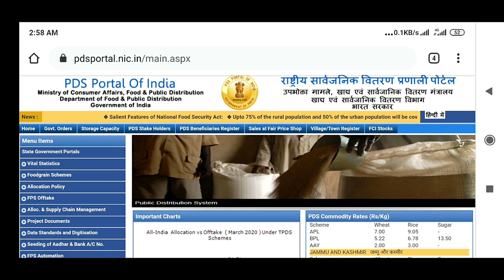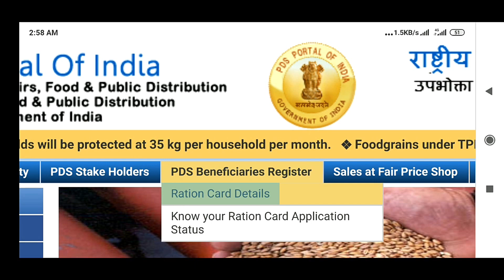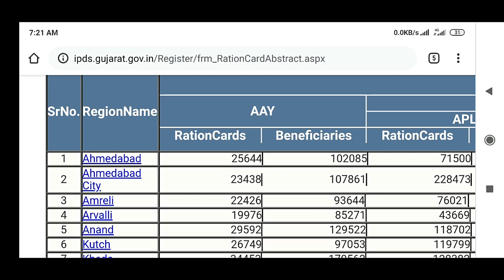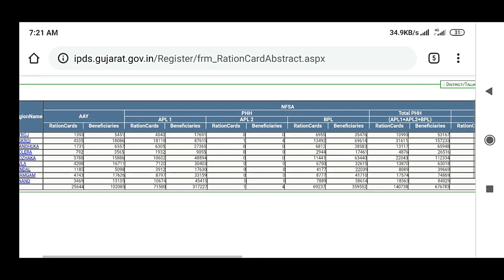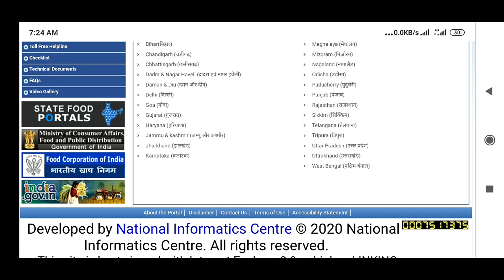सभी राज्यो के राशन कार्ड का लिस्ट देखे और अपना नाम और यूनिट चेक करे! All State Ration Card Details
Sabhi State Ke Ration Card Ka Detail Dekhe

पर काफी सारी उपयोगी apps से सम्बंधित विडियो देखने को मिलेगी !